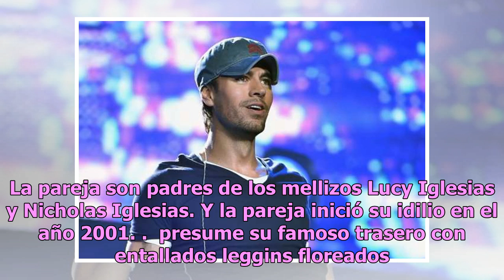Enrique Iglesias presume a su bebita, Lucy Iglesias, en tierno vídeo en Instagram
Parece que la pequeña Lucy Iglesias hace lo que quiere con su famoso papá... Enrique Iglesias compartió uno de los vídeos más tiernos en sus redes sociales en donde presume a su bella bebita Lucy Iglesias, y demuestra que la paternidad lo tiene fascinado. El cantante español siempre fue considerado ...